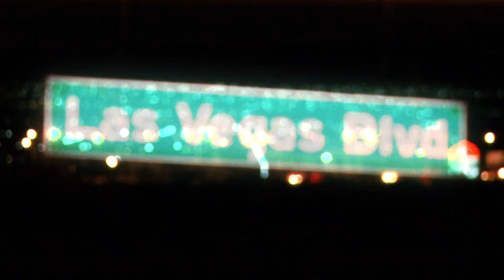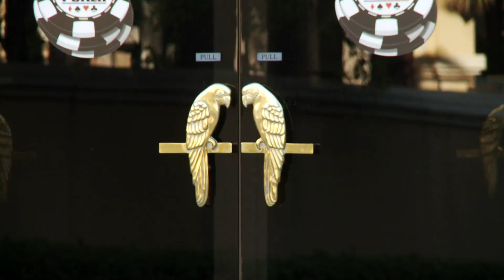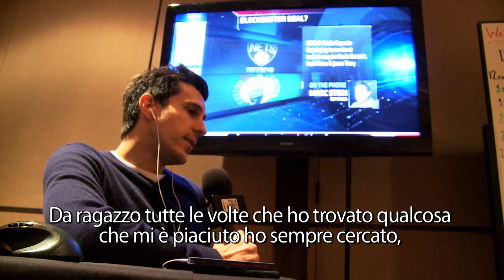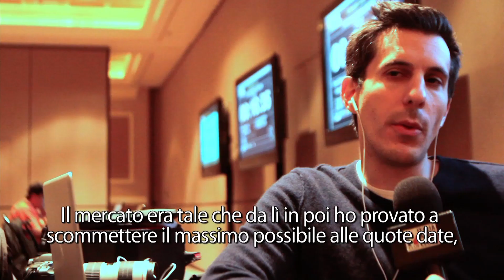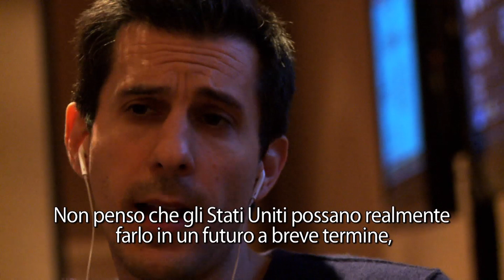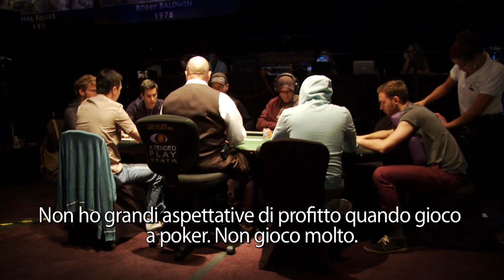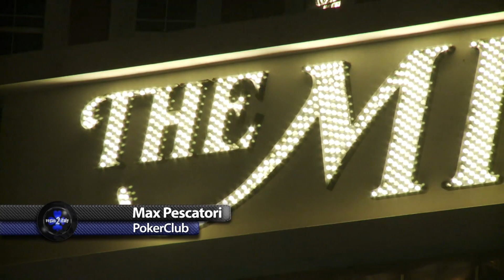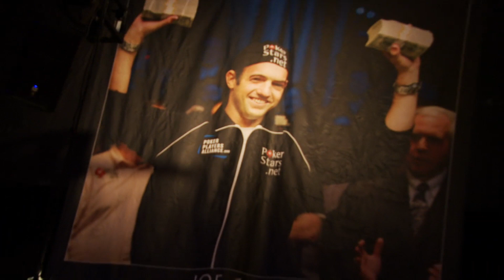vegas2italy 2013 ep.10: le sfortune di Minieri e il più grande scommettitore del mondo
Vegas2Italy è la striscia quotidiana che racconta l'avventura dell'Italia del poker alle World Series 2013. In questa decima puntata Rudy Gaddo parla delle sfortune di Dario Minieri dopo un inizio di World Series che per il 27enne romano era stato davvero scoppiettante. Haralabos Voulgaris racconta ai microfoni di Italiapokerclub come è diventato, da dieci anni a questa parte, il più grande scommettitore al mondo in materia di basket Nba. Spazio poi alla presentazione del nuovo Ivey poker team, che fra le sue fila annovera pure un player di origine italiana, Giuseppe Pantaleo.
In Maxima Vegas il Pirata del poker italiano ci accompagna nel suo primo ufficio a Las Vegas, il Mirage. Infine in Hastag@vegas twitta per noi Riccardo Lacchinelli: si parla della necessità di "speware nei tornei dal basso buy in alle Wsop.